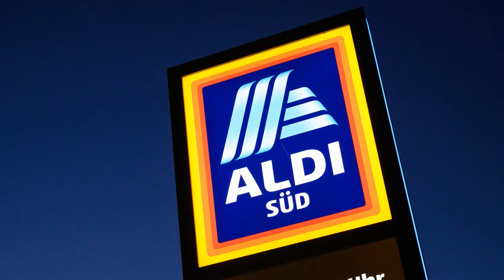Bahntickets bei Aldi für nur 25€ - Das ist der Haken!